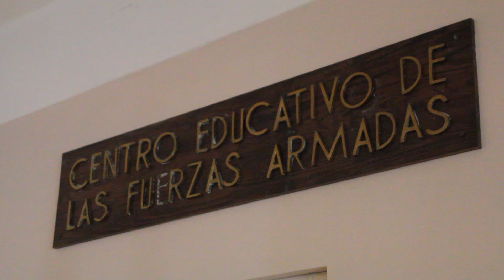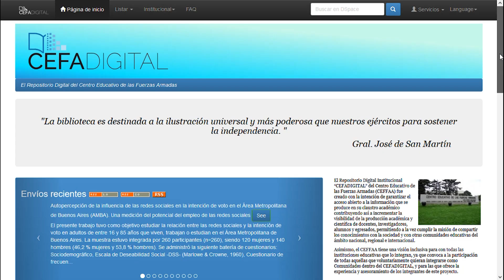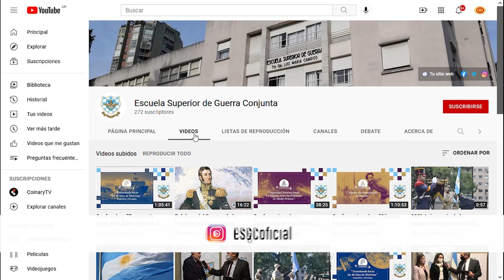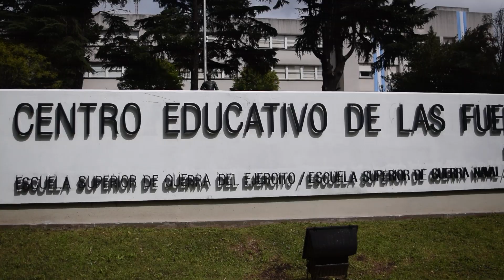Vídeo Aniversario 15º de la Escuela Superior de Guerra Conjunta.